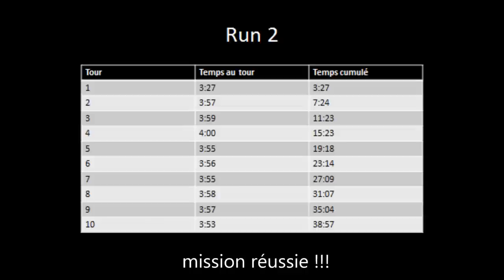ENS Rennes: jour 4 au Shell-Eco-Marathon SEM 2015 (4/4)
Vidéo et résultats de nos performances lors des essais du samedi.